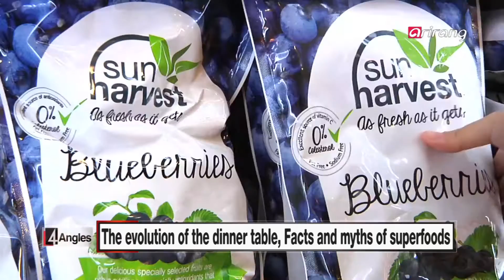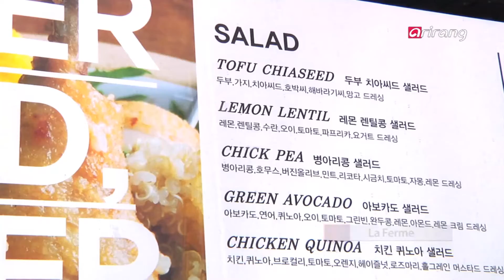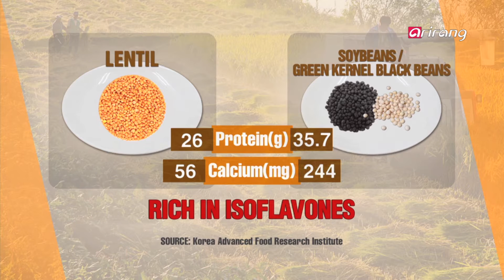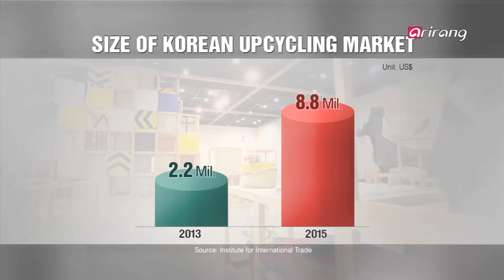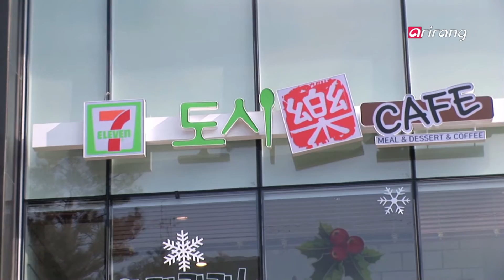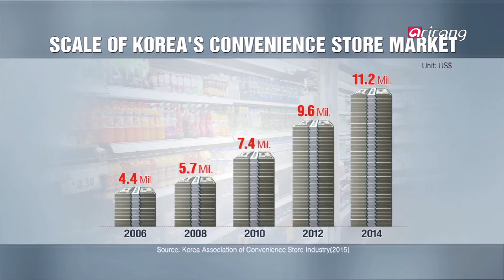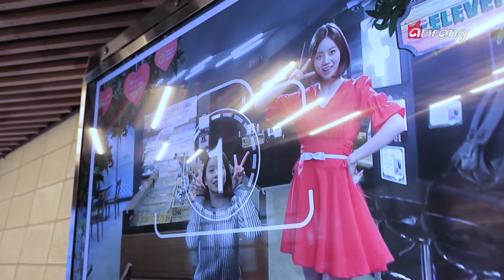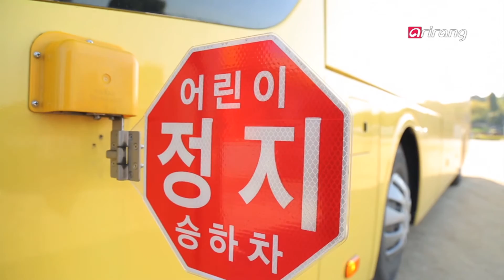4 Angles Ep60 - Facts and myths of the superfoods!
Superfoods like lentil, quinoa and chickpeas have been gaining a steady following starting last year after celebrities began consuming these health foods to diet and as general health foods.But if consumed too much, they can actually be bad for you...In the midst of the superfood craze, we get a closer look at how it should be consumed.

Upcycling, which combines unwanted waste with novel ideas and design to produce new products, is rising as an industry of the future. We find out why upcycling has come under the spotlight and how it can contribute to sustainable development.

Convenience stores offer simple lifestyle goods and the number of these stores are on the rise all over the world.Convenience stores in Korea are taking the evolution of these mini-marts to another level. From convenience stores in university campuses that provide study rooms to convenience stores that offer the latest in IT technology, the possibilities are seemingly endless.We get a look at the present and future of Korean convenience stores that are rewriting the definition of convenience stores.

Student enrollment is continuing to decrease in schools located in rural communities, due to rural to urban migration and low birth rates. When the total number of students drop to less than ten, the school has no choice but to close down. Although some school buildings are being re-purposed for other uses, there have also been recent attempts to prevent the schools from being shut down. We find out about how small schools are being saved for balanced regional development.

지난해부터 연예인들의 다이어트·웰빙 식품으로 알려지기 시작하면서 렌틸콩, 퀴노아, 병아리콩 등 '슈퍼푸드'로 불리는 외국산 잡곡들이 큰 인기를 끌고 있다. 그러나 과도하게 먹으면 오히려 건강에 악영향을 미칠 수 있다는데.. 슈퍼푸드 열풍 속 잘못 된 건강 상식을 제대로 알아본다.

쓸모없이 버려지는 물건에 아이디어와 디자인을 접목해 새로운 제품으로 재탄생시키는 ‘업사이클링’이 신성장 산업으로 부상하고 있다.업사이클링이 주목받는 이유와 지속가능한 발전을 위해선 어떤 것이 필요할지에 대해서 알아본다.

간단한 생활 잡화를 판매하는 편의점의 증가는 한국뿐 아니라 전 세계적인 트렌드다. 최근 한국의 편의점은 여기에서 한 발 더 나아가고 있다. 스터디룸을 갖춘 대학교 내 편의점부터 최첨단 IT기술을 접목한 편의점 등 새로운 서비스를 도입하여 ‘만능 편의점’으로 무한진화하고 있다.편의점의 정의를 다시 쓰고 있는 한국 편의점의 현재와 미래를 알아본다.

저출산과 도심 집중 현상으로 점점 학생 수가 줄고 있는 변두리 지역의 작은 학교들은 학생 수가 한 자리수로 줄면, 자연스럽게 폐교 수순에 접어든다. 폐교를 이용해 다른 공간으로 재탄생 시키는 경우도 있지만, 최근에는 ‘학교를 학교로서’ 다시 살리려는 움직임도 눈에 띄고 있다.지역 균등 발전을 위한 ‘작은 학교 살리기’ 대안을 살펴본다.